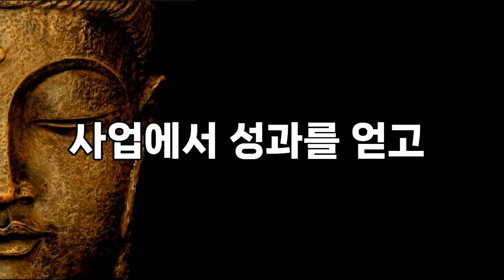나이들수록 숨겨야 할 나의 비밀 5가지 | 석가모니 인간관계 | 인생 조언 | 부처님 말씀 | 처세술 | 명언 | 지혜 | 좋은말